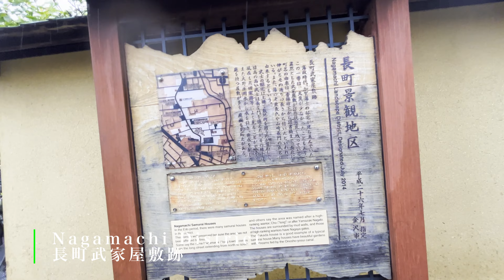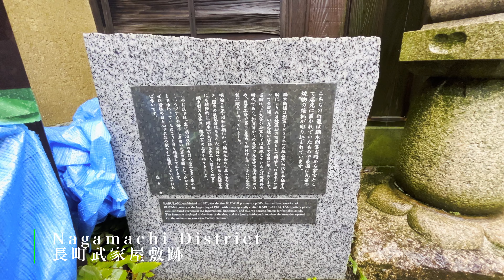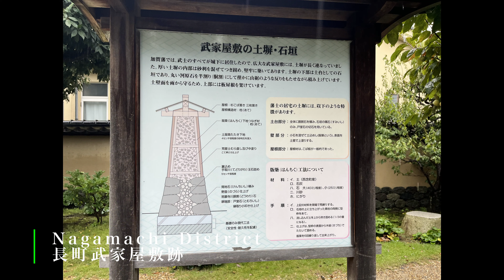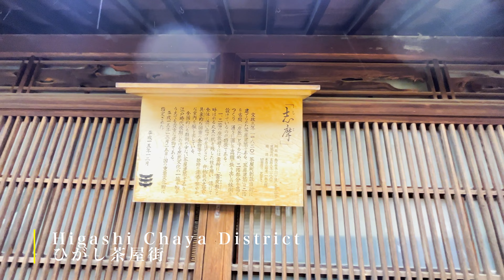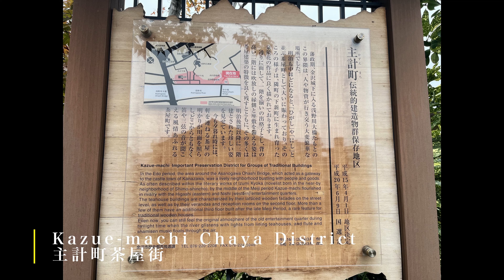One Million Goku Kaga Domain / Kanazawa Old Town in Ishikawa, Japan / Oct. 2022.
Koku(Goku) ; 石 in Japanese,  is an old Japanese unit for rice production.
One koku equal to 150 kg in current unit.
Kaga Domain had huge territory of One Million Goku for rice production, so it was so rich domain.
* Kaga (加賀) is old name of Ishikawa Prefecture.

 Ishikawa Prefecture / Kanazawa City
(Kanazawa City Official HP in EN)
(Prefecture Official HP in EN)

solotravel solotripThank you for watching! Have a nice day!.